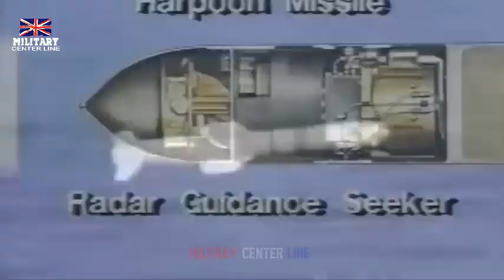Naval Attack Missiles Have Been Installed on British Royal Navy Type 23 Warships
The first look at the British Type 23 frigate HMS Somerset sporting its new Naval Strike Missile anti-ship cruise missile armament has emerged today. Somerset is the first of a total of 11 Royal Navy warships, a mix of Type 23 frigates and Type 45 destroyers, that are set to receive these more modern weapons as a replacement for their aging Harpoon anti-ship cruise missiles. NSM offers a particularly significant boost in capability for the Type 23s, the youngest of which is just over two decades old.

HMS Somerset was seen with its new Naval Strike Missile (NSM) loadout, which the Royal Navy officially calls the Maritime Offensive Strike System (MOSS), as it sailed into its homeport of His Majesty's Naval Base, Devonport (HMNB Devonport) earlier today. The Type 23 frigate, one of 10 in Royal Navy service today, was returning from a Haakonsvern naval base in Norway, where the missiles were reportedly loaded onto the ship. Westward Shipping News was among the first outlets to capture pictures of the ship with its new weaponry.